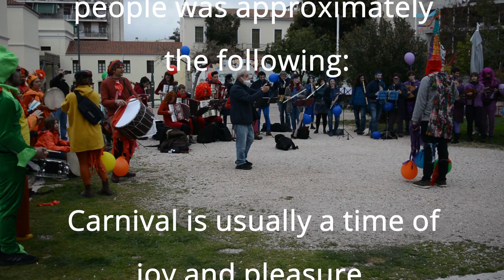Καρναβάλι Μεταξουργείου 2022 - my videos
Not the official video. Just my views from the carnival.
Καρναβάλι Μεταξουργείου 2022
Carnival of Metaksourgeio 2022